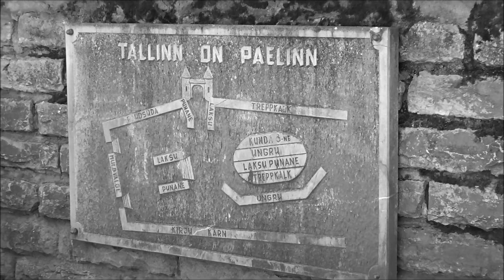Musumägi 2020 - 1973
Musumägi ehk Virumägi.
Георг Отс в фильме "Мусумяги 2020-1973".
Горка поцелуев.
100 aastat Georg Otsa sünnist.

laulab: Georg Ots.
laul: "Tallinn".
muusika: Arne Oit.
sõnad: Heldur Karmo.
Eesti Telefilmi muusikafilmist "Arne Oidi laulud" 1973.

skulptuurid:
"Hetk enne suudlust"
ja
"Hetk pärast suudlust"
skulptor: Tauno Kangro

tahvel: "Tallinn on paelinn"

Musumäe suvepaviljoni arhitekt: Johann Nicolai Thamm (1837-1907)
Musumäel ehk Virumäel asuv park avati aastal 1898.

Georg Ots 100.

Kaam  ja montaaž:  Tarmo Lilles & TäppVideo EST
Tallinn
2020